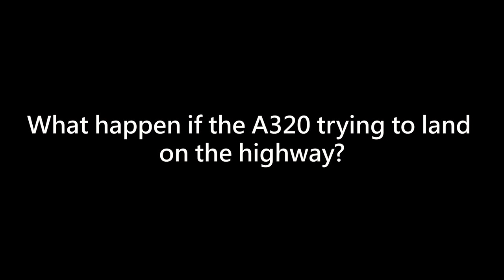A320 Emergency Highway Landing | GTA 5 | Gamer World | WARP WORLD GAMING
GTA 5 | A320 Emergency Highway Landing | Gamer World | WARP WORLD GAMING ...

Hey Guy's I'm "mr Sikandar Akram". Welcome to my Gamer World YouTube Channel. WARP WORLD GAMING !!!

- In This Video, We will Have The A320 Landing on The Highway After TakeOff. Will it Be Able to Land Safely!.

WARP WORLD GAMING Channel is full Gaming Exclusive YouTube shorts and Full Video's in my Channel WARP WORLD GAMING. Thanks a lot in advanced for your Understanding and Support our WARP WORLD GAMING YouTube Channel !!!
WARPWORLDGAMING ◇ SEE YOU AGAIN !!!
Upgrade : Upcoming Year's !!!
Update : Gamer World !!!

This Channel is owned by Gamer World owned by Sikandar Akram owned by : @mrsikandarakram !!!

Join Us : WARP WORLD GAMING !!!
Join Us : WARPWORLDGAMING !!!